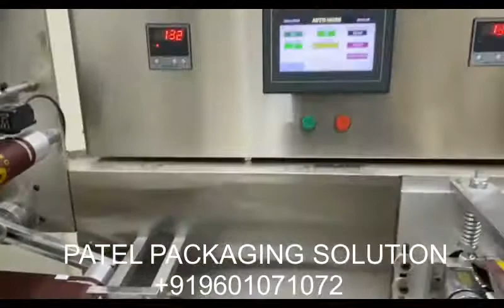ICE CANDY PACKING MACHINE SERVO MODEL PLC MODEL ICE CANDY POUCH PACKING MACHINE IN GUJARAT